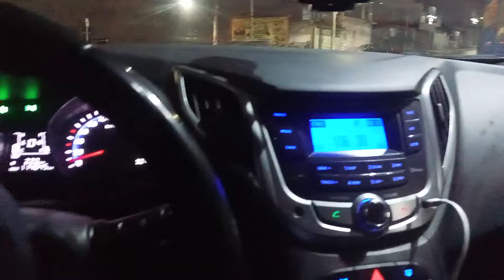Uber cover " o mapa do tesouro "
Participe do grupo *Luciano Candeias*!

Conheça a música "vou me desprender de tudo",video gravado no programa "noite com os adoradores na RIT ,música que gravei em parceria com a cantora "Leidy Candeias.